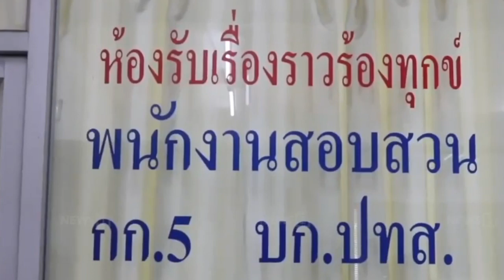6336 ปารีณาคอตก ! เบื้องลึก เจอแจ้ง 4 ข้อหา รุกป่า